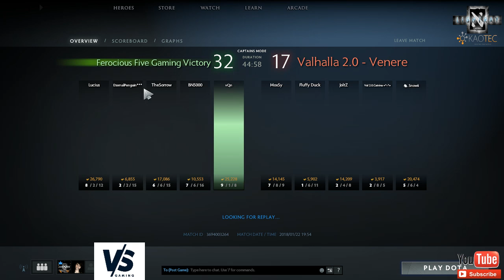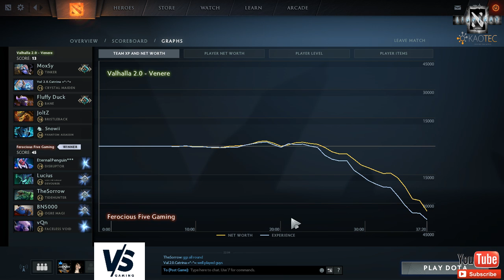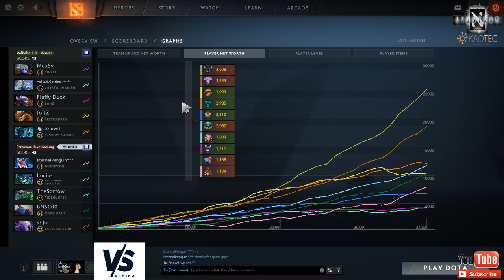Valhalla2.0 Venere VS Ferocious Five Gaming